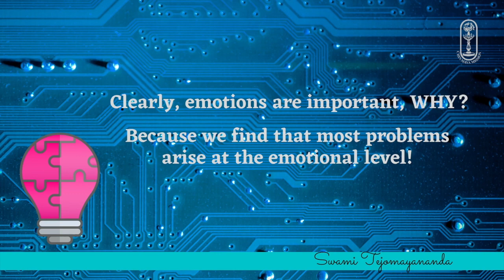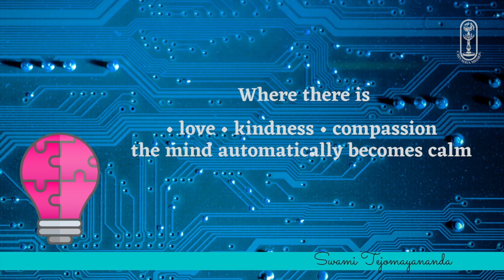InspirationsFromTheMaster An Integrated Personality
It is when our thoughts and feelings are integrated with our actions that we feel truly peaceful and happy.  That is when we make the maximum impact and will be mentally and physically healthy as well. Here, Pujya Guruji helps us understand how to do daily practices to achieve an integrated personality!